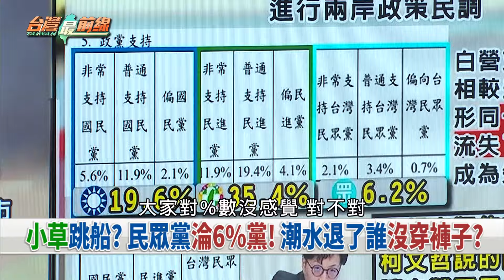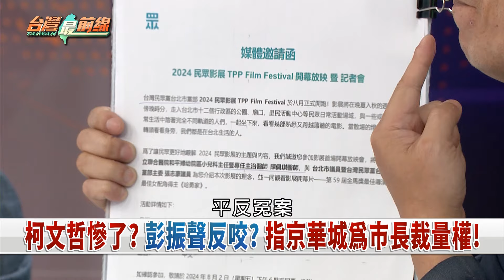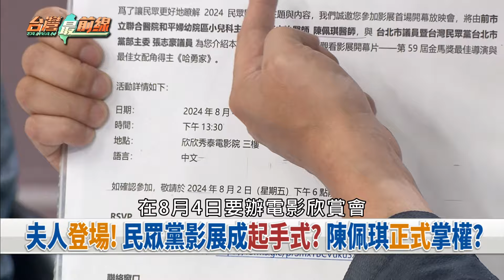母姐會重現？陳佩琪聯手蔡壁如？ 布局後柯時代？民眾黨各懷鬼胎？【台灣最前線 重點摘要】2024.08.02(1)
📌 母姐會重出江湖? 陳佩琪加入民眾黨? 聯手蔡壁如?
📌 怕民眾黨國蔥化? 陳佩琪入民眾黨? 延續柯家勢力?
📌 起手式? 陳佩琪入民眾黨? 蔡壁如舉雙手雙腳贊成?
📌 慘! 最新民調民眾黨支持度剩6%! 一年狂跌10%!
📌 矛盾? 王郁文質疑消失的16分鐘! 當庭為何不主張?
📌 確定? 王郁文貪466元緩刑年! 白委挺上訴幫倒忙?
📌 樹倒猢猻散? 民眾黨小雞求自保? 國民黨已有接觸?
📌 蠢蠢欲動? 2026已無懸念? 爆白議員棄柯投靠藍營?

【主持人】
許仲江

【節目來賓】
民進黨新北市議員
卓冠廷
國民黨台北市議員
李明賢
立法院榮譽顧問
陳柏惟
前民眾黨中央委員
張益贍
資深媒體人
王瑞德
政治評論員
汪潔民